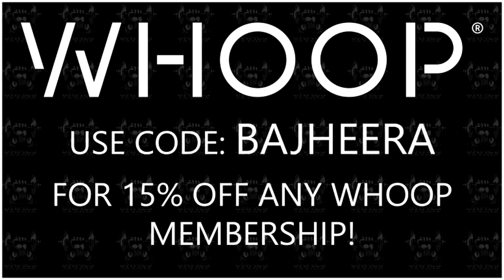2600+ TURBO CLEAVE: Arms Warrior 3v3 Arena (8x Gushing Wounds) - WoW BFA 8.3 PvP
Partie is an all new app designed to help you find the perfect team to make GAINS in the GAMES!

Partnered w/ JINX APPAREL : Clothing Inspired by Video Game Culture!